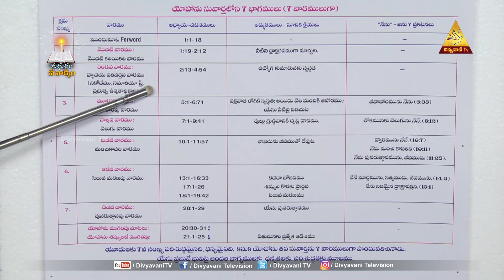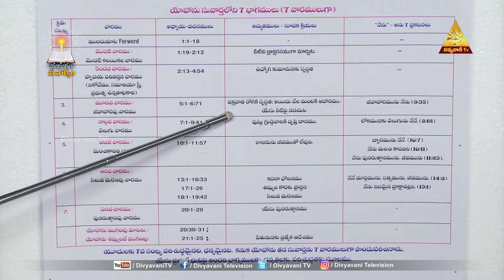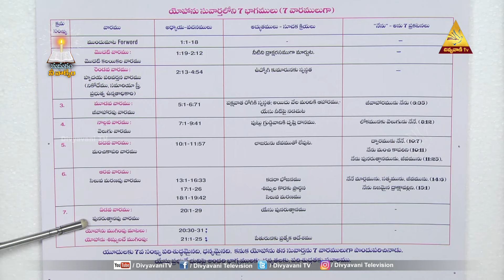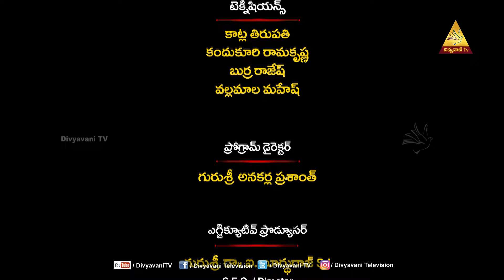యోహాను సువార్త | 3 వ భాగము | సిస్టర్ జెసింతా రాణి | 14 MAY 2024 | DIVYAVANI TV